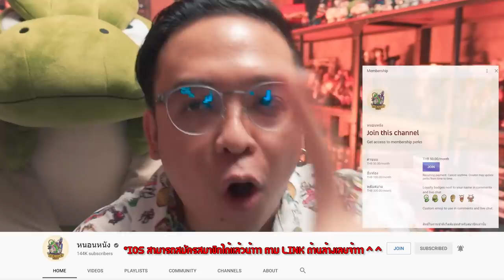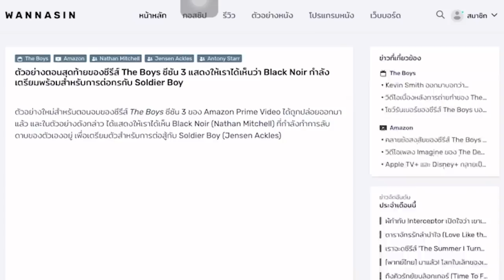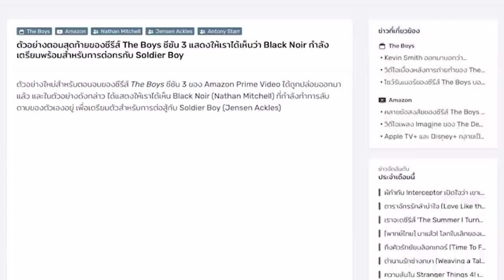ความรู้สึกก่อนดู(ไม่สปอย) Thor Love and Thunder [ หนอนหนัง ]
wedsite ข่าวสารเกี่ยวกับภาพยนตร์ wannasin

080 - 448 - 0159